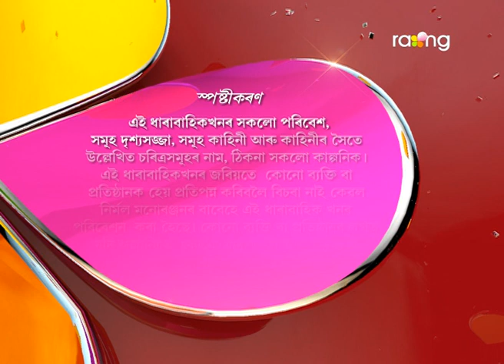Bharaghar | 04th April | Full Episode | No 528